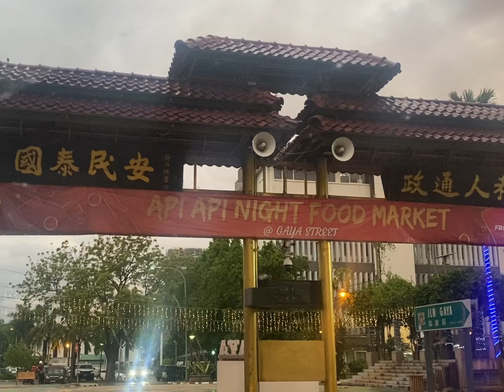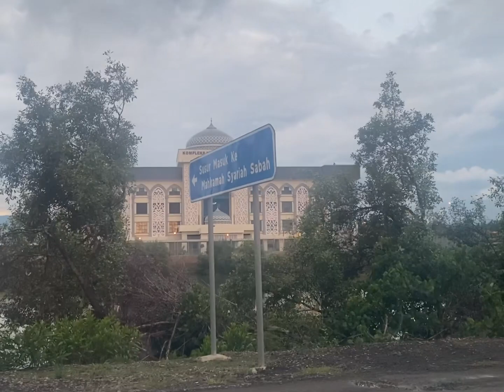Sabah VLOG 45 | 沙巴亚庇水上清真寺